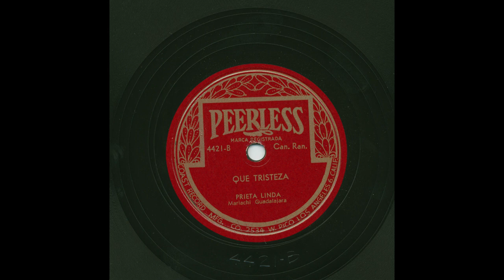Prieta Linda - Que Tristeza - Peerless 4421-B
Title: Que Tristeza
Artist: Prieta Linda
Accompaniment: Mariachi Guadalajara
Record Label: Peerless
Catalog Number: 4421-B
Matrix Number: 12334-54
Recording Format: 78

View more information about this and other recordings at the University of California at Los Angeles' Frontera